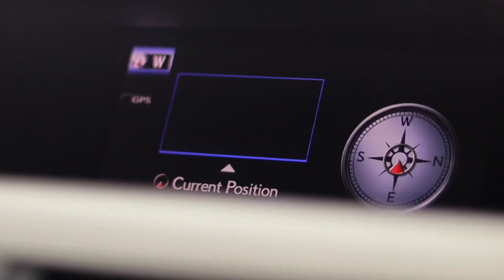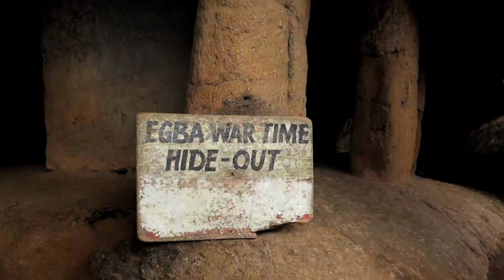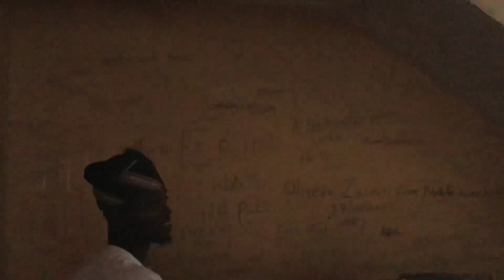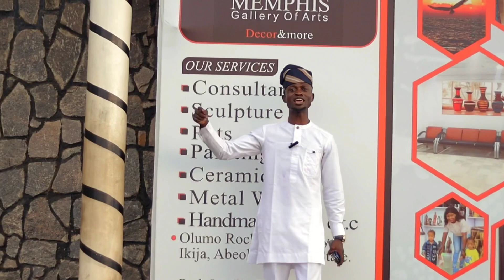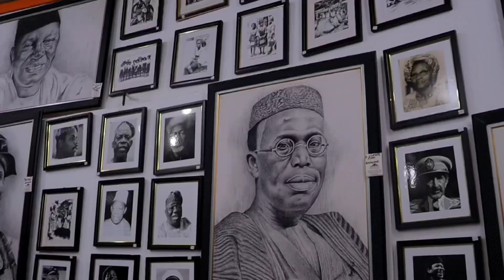My journey to the beautiful City of Abeokuta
Watch and drop a comment